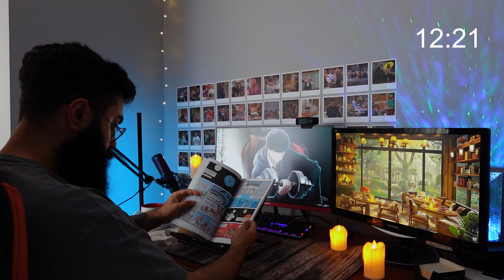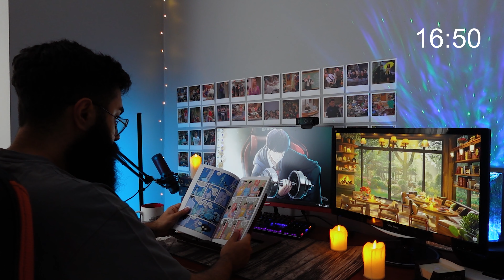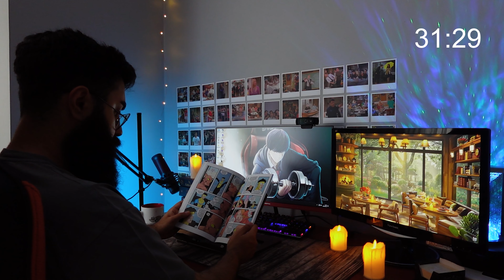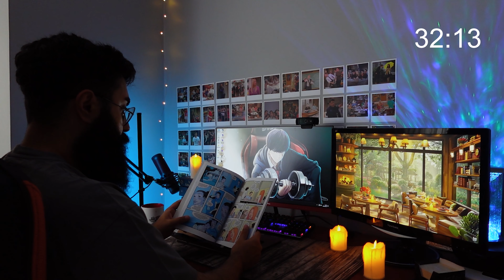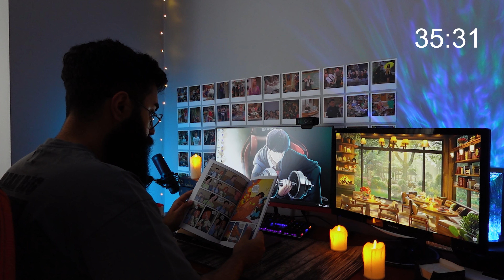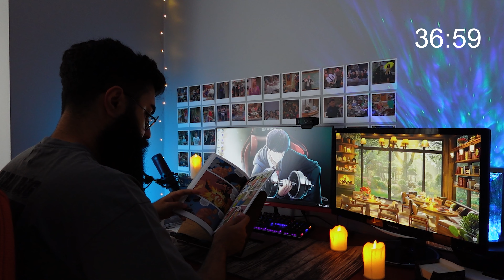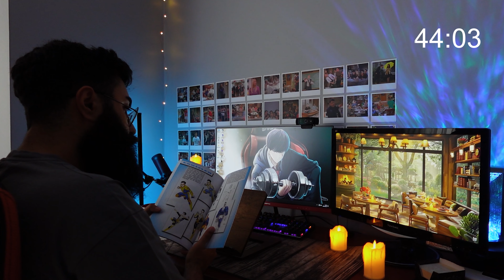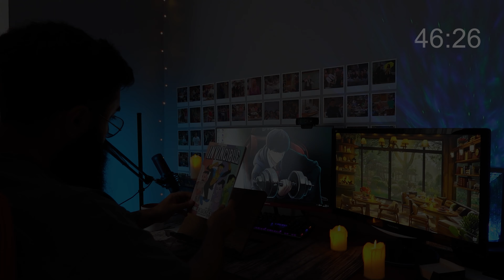BİRLİKTE MANGA (kitap, çizgi roman veya ders) OKUYALIM !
Bir şeyler okurken, ders çalışırken yanında arkadaş arayanlar için 'study with me' tarzında video serisine başladım. Her cuma okuma videoları gelecek. Sizlerde kitabınızı, manganızı, çizgi romanınızı veya ders kitaplarınızı alıp benim eşliğimde okuyabilir veya çalışabilirisiniz.
Hepimize keyifli vakitler !